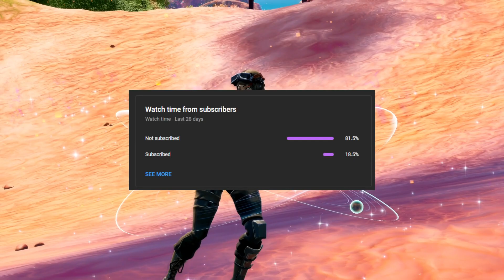i won the fortnite grand royale tournament..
i won the fortnite grand royale..

Friends In Video: Thrusty &  @Tyraxe
➤ Support A Creator Code: Mau